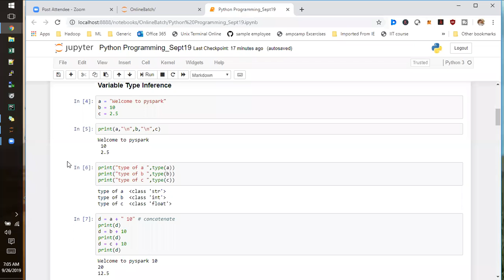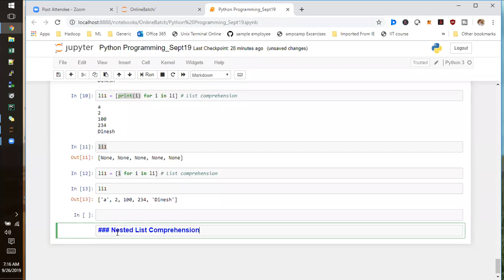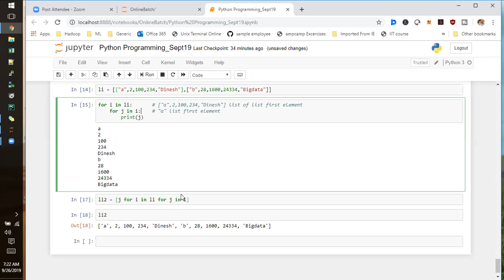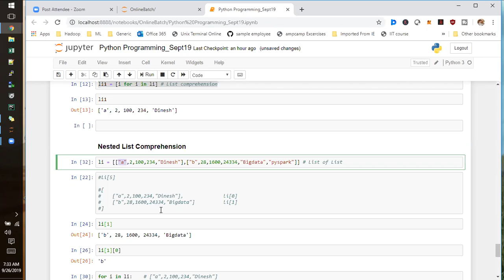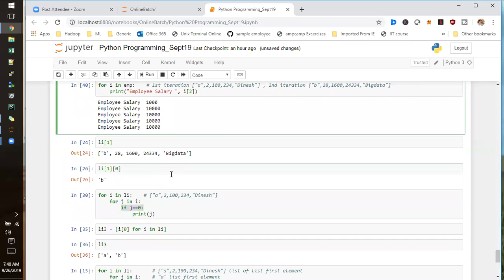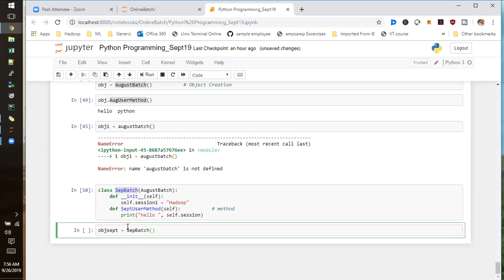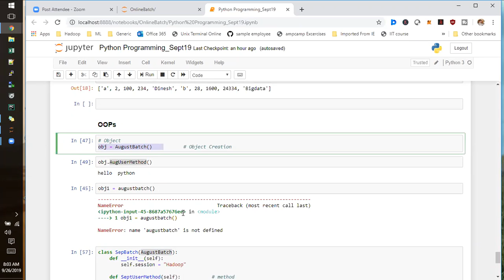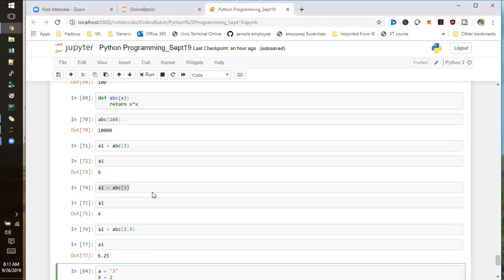Python Programming Part 2 in Tamil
*1. Spark interview Questions with Answers*

*2. Bigdata Interview Questions with Answers*

*3.Hive Interview Questions with Answers*

*4.SQOOP Interview Questions with Answers*

This channel is specially created and dedicated for the bigdata hadoop and it's ecosystem like spark ( pyspark and scala spark ) , hive , sqoop , hbase , kafka , flume , nifi , airflow with complete hands on traning in tamil language and focusing data science and Machine Learning technology in tamil and english hands on training. We also conducting trainings for bigdata certification in tamil and english like cloudera CCA175 and hortonworks also we cover up with bigdata and data science projects with real time stream processing and batch processing analytics with complete tamil and english support who want to learn from basics to advanced concepts. English classes also will cover in separate batch.

For Bigdata, Cloudera Certification and Datascience Training in Tamil or English
contact (online and class room)

Thanks
Bigdatapedia